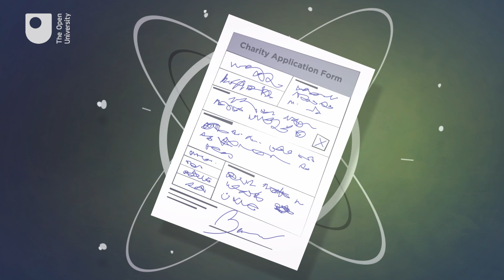McGovern V Attorney General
Can an organisation that undertakes a political purpose be considered a charity? The answer is not so simple…

Study free course on Starting with law at the Open University